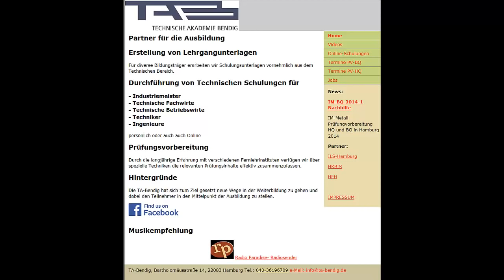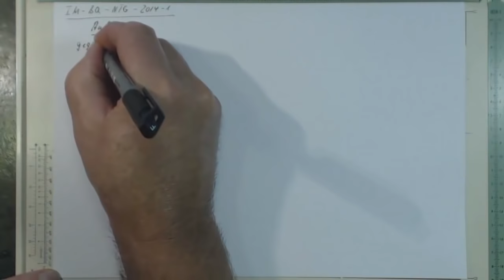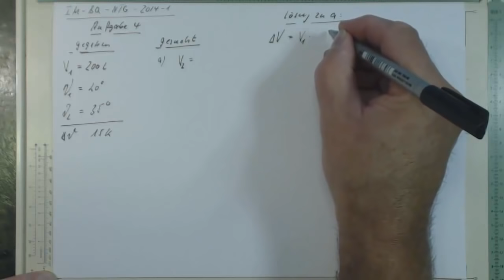Industriemeister Prüfung Basisqualifikation NTG 2014 1 Aufgabe 4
Volumenausdehnung Flüssigkeiten